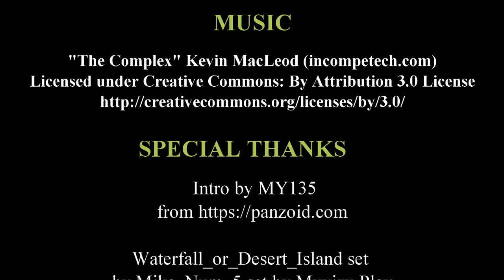Superbook review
This the last review for awhile and today were reviewing Superbook. This a recreation of the 1980 anime Superbook that came out back in 2011. So join Zeke Matthew for his final review in season 1 of the review series.

CBN Suberbook
Christian Cartoon
Muvizu Play